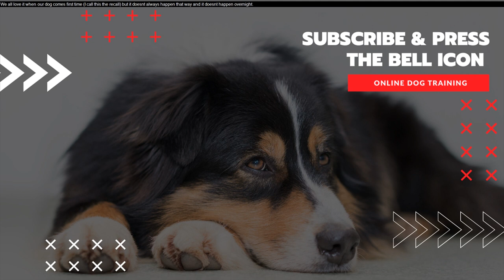How To Train Puppy To Come When Called - Teach Your Puppy To Come When Called | Puppy Care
how to train puppy to come when called - Dog training is the application of behavior analysis which uses the environmental events of antecedents and consequences to modify the dog behavior, either for it to assist in specific activities or undertake particular tasks, or for it to participate effectively in contemporary domestic life
how to train a dog to come when called (hindi) | dog training in hindi | doggies squad |.
Teach a dog to come when called video · how to teach a dog to come when called outside · how to train a dog to come when called off the leash

Puppy training is essential for dog owners  # How to train dog to come when called
How to train a dog to come to you when called

How to Teach Your Dog to Come No Matter What - Doggy Jam How to train your dog to come when called every time: We will show you how to teach your dog to come back to you, walking without pulling and to have good

How to teach a dog to come when called outside
how to train your puppy to come when called now and forever!
Start here: This complete guide shows you how to teach your dog to come on command, whatever their age  Here we'll show you how to teach a dog to come every time when called
In this section you will learn how to train a dog to come to you when you are outdoors how to train a puppy to come to you when you call them!

 and that's how you teach a puppy how to come when called.
without question  one of the most important skills you must know is how to teach a dog to come when called.
come when called: the fastest way to teach your dog to come when called anywhere! best way to teach a puppy to come when called  (k9-1.
 we will show cory how to teach bruin how to come when called. a potentially life saving skill that all dogs need to know is how to come when we call them. think of how many times you may need your pup to come to you when you call and all the different situations  frustrations  or even danger that could arise if he doesn’t come to you the moment you need him to... how to train your dog to come when called!..
if your dog don't come when you call him than try this.
WebMD discusses dog training including tips and tricks and what not to do when training your dog
Puppy training starts the moment you bring your puppy home How To Train Dog To Come When Called Tips

How to Teach Your Dog to Come No Matter What The first in a set of training videos on how to teach your dog to come back to you when called

In this livestream, we will talk about how to teach your dog to come on command Here we'll show you how to teach a dog to come every time when called
How to Train a Dog to Come to You "Every Time"

How to train dog to come when called